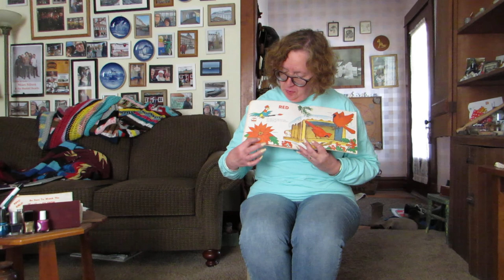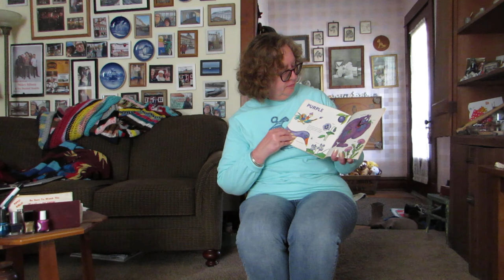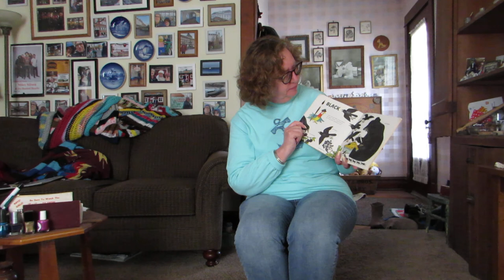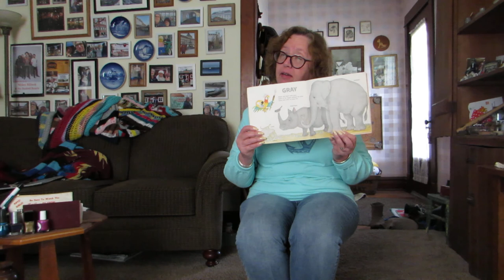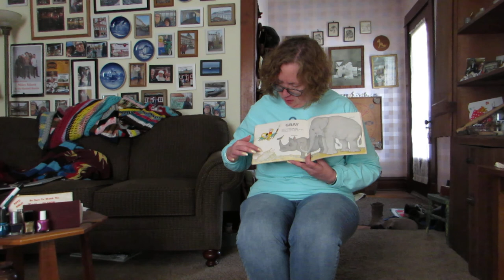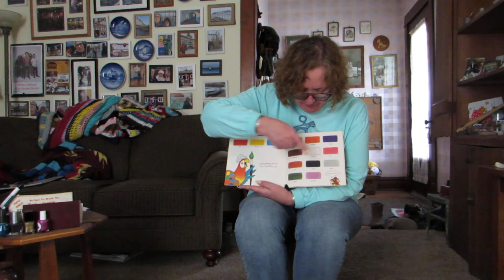Colors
Grandma helps you with colors!